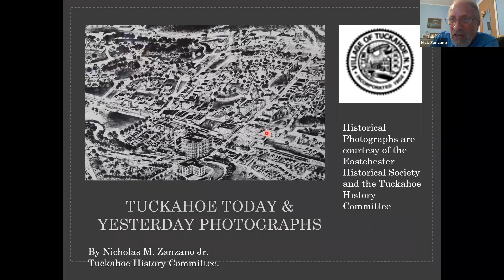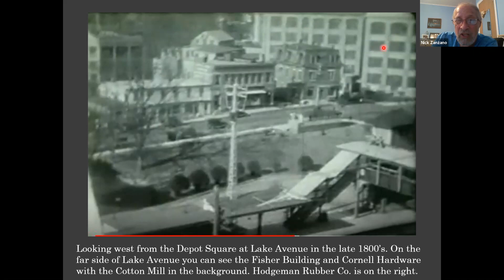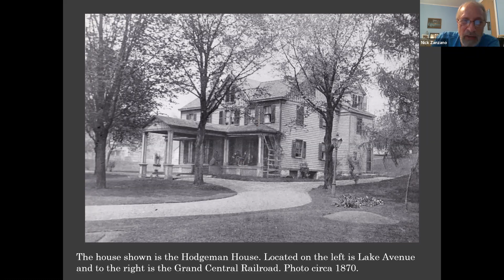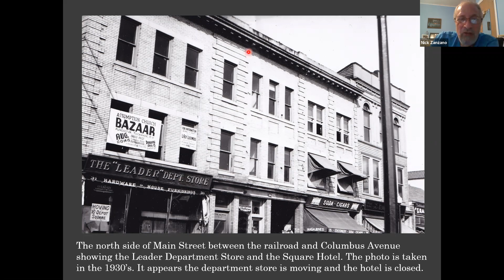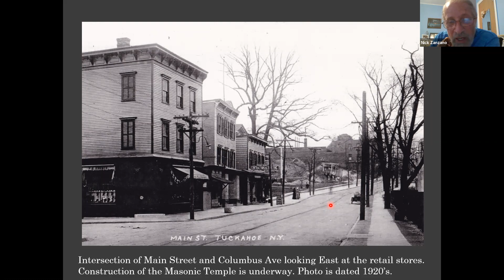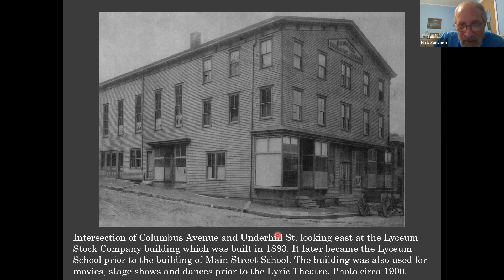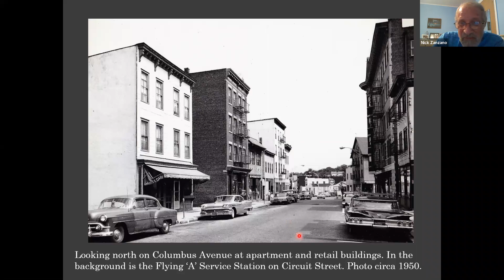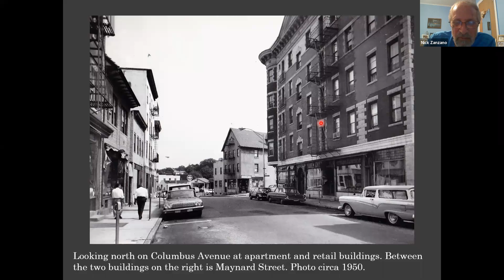Tuckahoe History: Before and After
Take a virtual trip through old Tuckahoe with Nicholas Zanzano, Digital Archivist and Historic Researcher and Presenter for the Tuckahoe History Committee, as he shares before and after photos of some of our favorite spots in Tuckahoe.
Wednesday, August 11, 2021 @ 6:30 pm